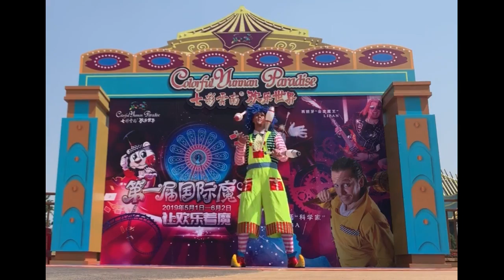TUNG HỨNG CẶP - UKRAINE